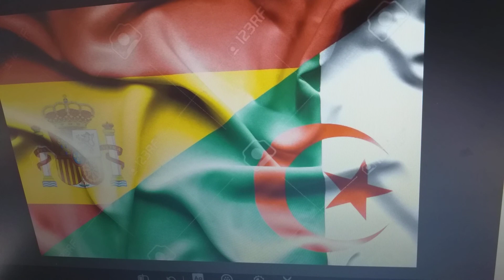Un danger nous guette au Cameroun...!